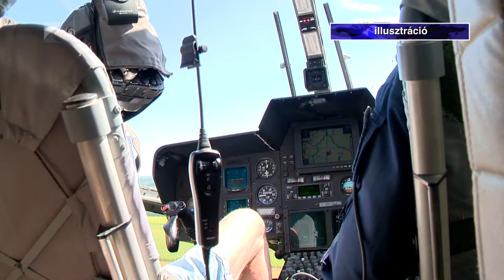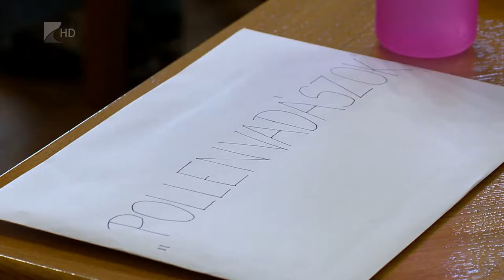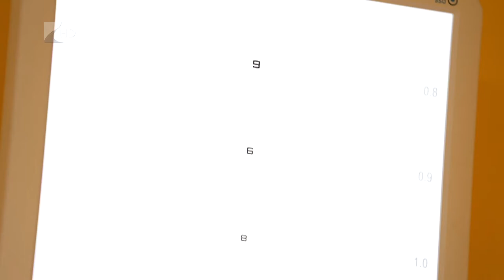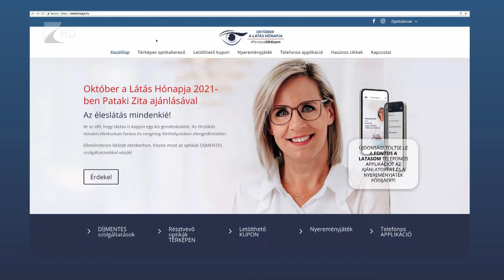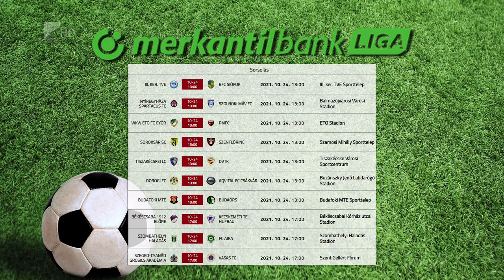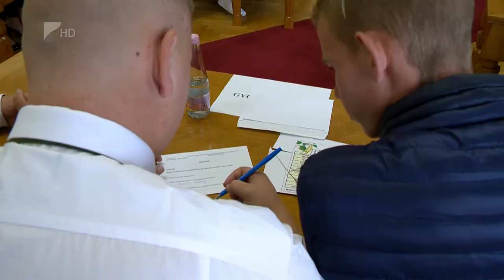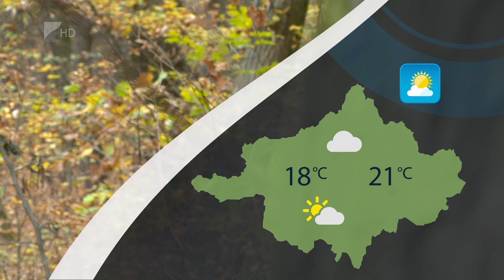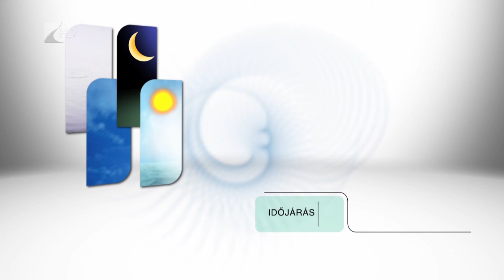Híradó 2021.10.20. - Kölcsey TV